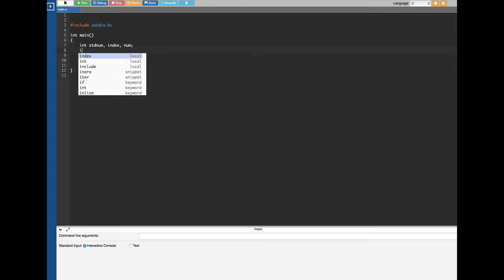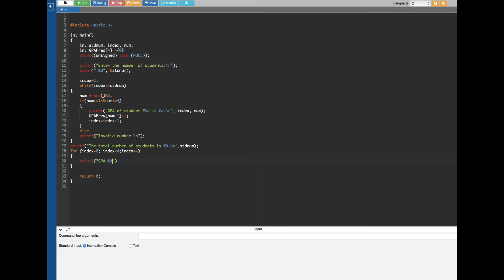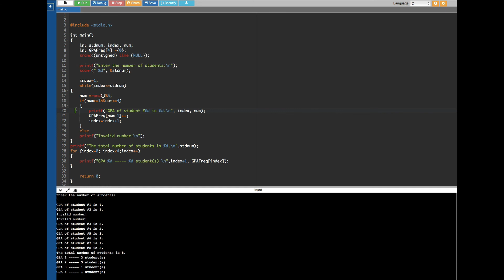C- Programming - GPA Assignment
Write a C program to record the GPAs of a class and find the number of students in each
GPA. The program first allows the user to enter the number of students enrolled in the
class, and then to enter the GPA of all students one by one. For each student, the input
must be between 1 and 4 inclusively. Otherwise, the software displays a message as
“Invalid number!” and asks for a new GPA for the same student. A sample interaction is
shown below:
Sample input: Sample Output:
 Enter the number of students: 8
GPA of student #1 is : 1
GPA of student #2 is : 5
Invalid number!
The total number of students is 8.
GPA 1 --- 1 student(s)
GPA 2 --- 2 student(s)
GPA 3 --- 2 student(s)
GPA 4 --- 3 student(s)
Note: you should trace the GPA list just once. So, you should use an array
int GPAFreq[4] to store the frequencies of each GPA from 1 to 4.
Lab Work Mark: Your C code will be evaluated based on your solutions for the problems based
on the following scheme:
1. Does the code run and meet specifications?
 Is input adequate and input data type properly validated?
 Is processing adequate?
 Is output correct and adequate?
 Is the code compliable? Is the code run properly?
2. Is the code properly commented?
3. Is the code properly formatted?

For Tamil Explanations Visit to my tamil Youtube channel : -